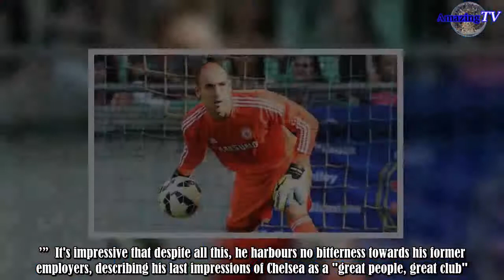Chelsea release longest-serving player Matej Delac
It's not just Chelsea fans who have expressed frustration at the club's loan policy in recent years.Football fans more generally have long been disappointed in the Blues' treatment of young players, many of whom will never make it into the first team but are kept on the books nonetheless.This season, Ruben Loftus-Cheek tried his luck away from Stamford Bridge and it paid dividends, with the midfielder even forcing his way into England's World Cup squad.However, there are other stories which are .